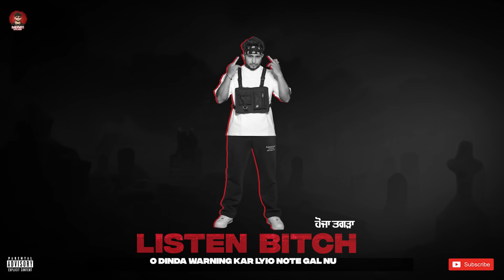THAPPA - LISTEN BITCH (Official Audio) (Diss)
Badnam Boys Baby presents latest rap song of 2022 "Listen Bitch"

Song - Listen Bitch
Singer/Lyricist/Composer - Himanshux
Prod. by Rohan
Lyrical Video - Ankur Manchanda

LYRICS:

LISTEN BITCH

[Intro]

Hook-

lge’n hoya zingdi to tng , kure mere val nu
mile shera’n di na suu’h , gid da’n de dal nu
pehla dsya ni sanu , na fr khio kal nu
dinda warning karliyo note gl nu ॥2

[verse - 1]

aja vadya playera ,check kra tnu ekra
je tu banda cluth ,teri chati parr mera
pid dekhli tu jhera ,padu dandla dlera
jde hath vja mera , lgu akha nu hnera
kri face .kadi race. matt dauga Krari
hona yaar badnam . mshur klakari...
mitti nak nalo chad ,jitho aya dena vahd
tere lak jida size ,fule dhole alli nahd
peche hoja hat pra , band bokiya main kra
ave k. na por , sada parkhli jor
khodi kabar main teri ,fssega shknje ch
desi rap game raj ,nap lana panje ch
aj jail kal bail, lga tail ptta te
laggu kida tera rappera cho nam ktta’n je
nila pila paju sara mere muqabla tu fikka
pave umar ch nikka ,putt dattar to tikha
kal tere sir banu te kangal kardu
darr khoff bugge tere nko nak parju
yarra’n pittal na variya di hikka napiya
pida’n verda grounde ,marda aw thapiya
Thape thola marr sutu ,taki keve kotda
desi rap ute raj ni koi bibe puttda
bane baap .kcha ap ,sala thuk chtiya
dhage dite ni yaari ch apa yaari khati aw
Manu statusa ch pave ,Tanu  jan k stave ,
Manu milan bulave ,teri mali mnu chave
ek khun ch daleri duja yaara’n da sahara
na pni khap , sangi nap ,kru rab nu pyara
pana’n . pase da hnkar , manu kehnde aw Lutera
lagu mint v na pura , tera payun nu khlera
hannn.

Dailog:Bohemia (respect)

[verse - 2]

jyonda zingdi mai thug ,mere akhr alag
hathshot nal rehnde ,munde khopad to dahg
phuthe kar kar suta’n , 24/7 mathe vatt
nhio jhottya to khat ,tere lak jida’h patt
pakke phather srir , kande addiya na midha’n
manni kade nhio harr ,palwan gama jida’n
ande raste ch mere sale bili ban k
dera chatiya te lalu putt dehli man k
thoda’n  pasliya asliya’n nasli shikari
bazz akha nal rkha puri rakhde tyari
ahddi teer main qman ,deda yari’n li jaan
side dila te nshane ,hikka’n chirde e jaan
hath gabeyon ji pake tere khad lu pran
vair sade nal na pali,  rehnda vikk ju mkan
yaar maar nhio kiti racad [record ] yaar da
sher’n injan he kita gidhda’n di dar da
jane kutta v na tenu, geda mari bahr da
sher’n injan he kita gidhda’n di dahr da
punjab zero 8 . nal 60 nhio kath
rassa galme ch padu ,bani khulni ni gaath
na kita silla . mtha gila ,ltta kmbne main ladu
awji rah ch nah mere , teri neriya lyadu
vair sade na pali   , teri neriya lyadu
pakke manjiya te padu ,wheelchair te badu
ptta galme ch padu ,dekhi neriya lyadu
Tu tahle mere shoe, bane sanjay dutt tu

[F... O.. bitch]

hook...